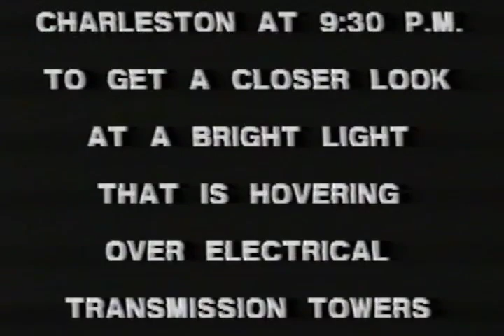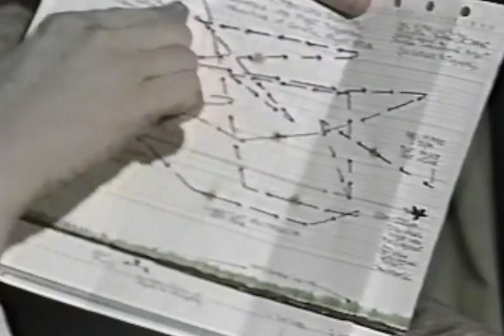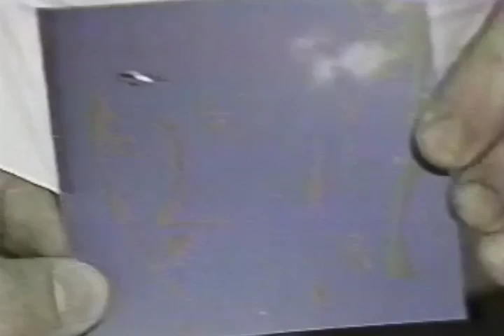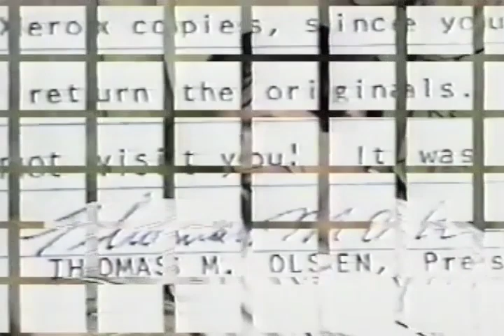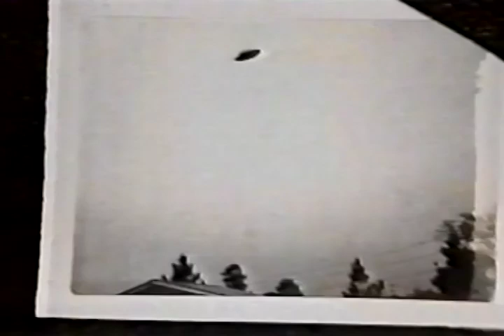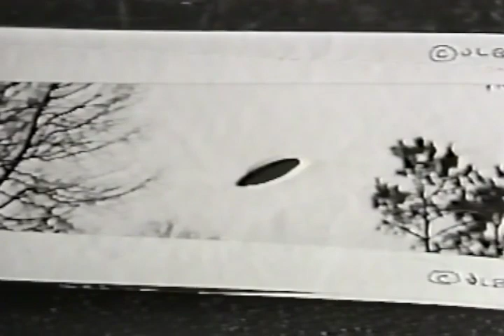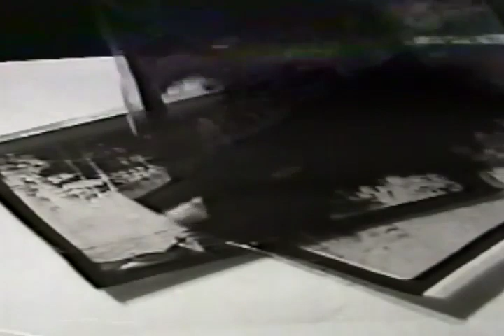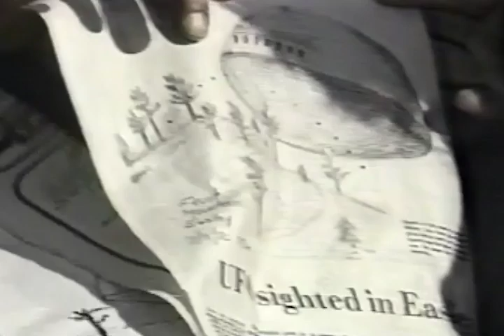UFO Abduction - A True Story (with photos of the crafts)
On a crisp spring night, Bill left his home to take a closer look at the eerie bright object hovering over the electrical lines near the Charleston Air Force Base...four hours later he was dazed, frightened, confused and standing in a field miles from his home.
Months earlier he had taken remarkable photographs of a disc-shaped craft that had intruded into military airspace near the base, prompting inordinate interest from the military and a "credentialed UFO investigator" who, in fact, was an imposter. Naively, Bill agreed to a hastily contrived polygraph unaware that the imposter intended to use drugs as a catalyst for the answers.
Harassment and surveillance from an unknown source entered his life and the lives of those around him, including the witnesses that collaborated his story and the international team that was now investigating the case.
Hypnotic regression was his only key to piecing the puzzle together, dramatically revealing...who the abductors are...where they come from...and why they have come to earth.
ENGLISH SUBTITLES/CAPTIONS ARE AVAILABLE - CLICK THE CC TAB. Apologies for the bad audio in places (It was transferred from an old VHS tape). A few minor parts are still difficult to hear so if you know what is said or find any mistakes, please write in the comments section below.